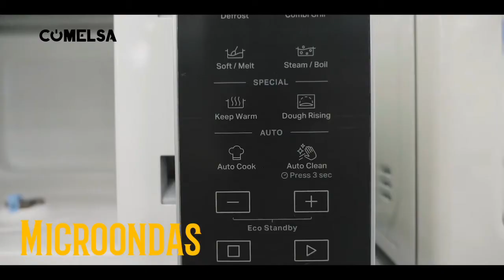Multiservicios Marín - Somos reparación electrónica general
Servicio de reparación en electrónica  general.
P antallas - microondas - equipo audio - lavadoras & secadoras de ropa - electrodomésticos- secadoras y planchas de cabello.